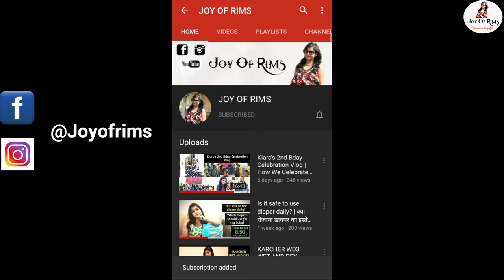How To Change And Clean Cartridge Filter Of Karcher WD3 Wet And Dry Vacuum Cleaner | Joy Of Rims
Hello Everyone

In this video, i am sharing how to change and clean cartridge filter of karcher wd3 premium wet and dry multi-purpose vacuum cleaner...

Product Link :-

Karcher WD 3 Premium Wet and Dry Vacuum Cleaner -Yellow & Black :

Karcher WD 3 Wet and Dry Vacuum Cleaner -Yellow & Black :

Extra Accessories Link -
VMTC Brush Kit (Hard & Soft Bristles)
RODAK Basic Vacuum Cleaner Accessory Kit - for Karcher

RODAK Cartridge Filter for Karcher Vacuum Cleaner WD3

Cartridge Filter

Vacuum Cleaner Series Videos :-

Karcher Wd3 Wet and Dry Vacuum Cleaner Review, Best Wet and Dry Vacuum Cleaner in india, Top 5 Vacuum Cleaner 2020, Joy Of Rims, Do's & Don'ts while using vacuum cleaner, best vacuum cleaner 2020, karcher wd3 multi-purpose vacuum cleaner, how to change and clean cartridge filter of karcher wd3 wet and dry vacuum cleaner